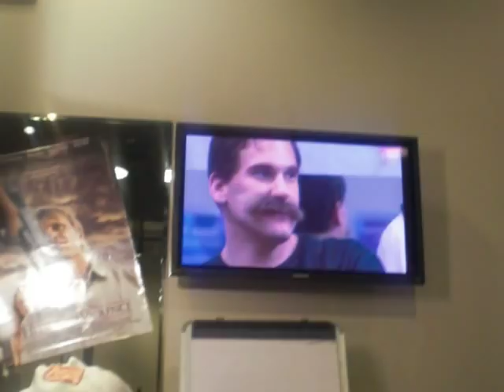Academy Award Winning Makeup Artist - Stephan Dupuis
Academy Award Winning Makeup Artist
Stephan Dupuis
at
Paul Mitchell The School East Bay